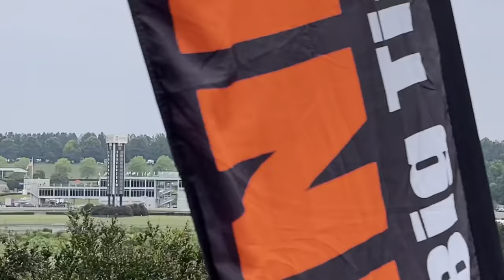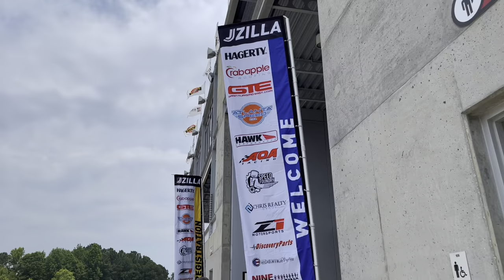Battle at Barber presented by JZilla and Gridlife!! 2 days of Time Attack and HPDE!!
Played Pit Crew for one of my good friends Anthony in his K24 powered EK Civic. He’s also an instructor for JZilla Track Days.  If you have ever thought about hitting a road course and learning the ropes I highly recommend these guys!!

Had a great time hanging out with everyone and seeing the sick cars out on track. Barber is an awesome track and I’ve been here a few times.

K swaps were in abundance. Can’t wait to get back to Road Atlanta this weekend for Esses of Summer.